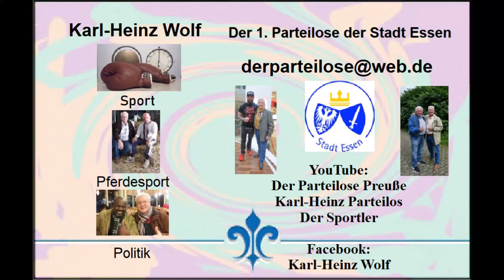Gelsentrabpark * Bild Pokal mit einem tollen Rahmenprogramm * 1. Mai 2022 Siegerehrung Rennen 8 & 9